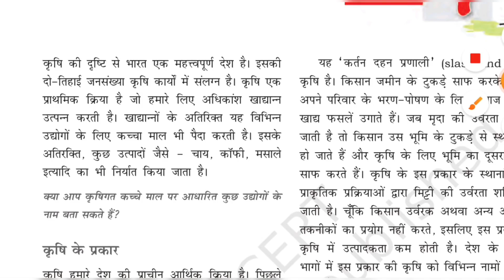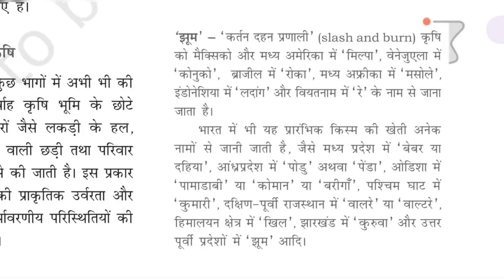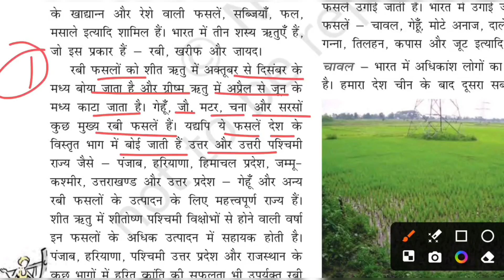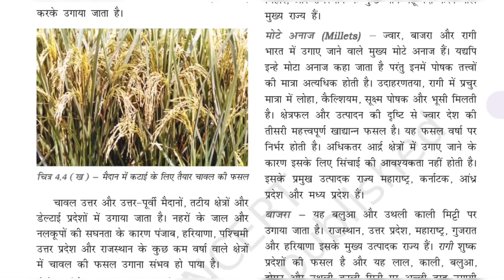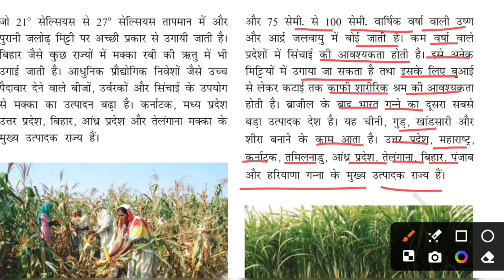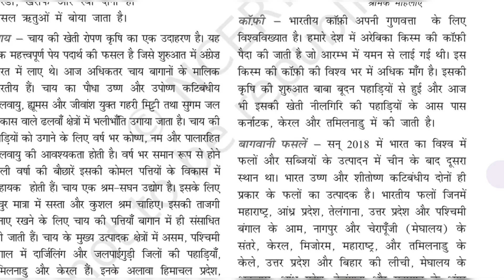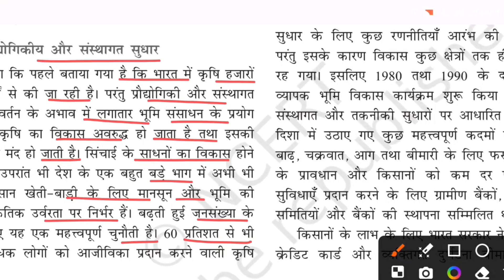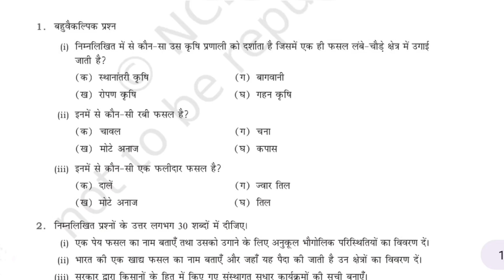NCERT GEOGRAPHY CLASS 10TH CHAPTER NO 4TH@TTI161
for pdf join telegram channel ncertshortnotes #ncertgeographysummaryinhindi ncertshortnotes ncertgeographyclass10 ncertclass10grographyinhindi ncertclass10chapter4agriculturegeography ncertclass10geographyinhindi ncertclass10geographybookinhindi ncertsolutions ncertsolution ncertgeographyforupsccseinhindi ncertgeographyforupscptexaminhindi geographyclass10inhindiforiasexaminhindi economicncertinhindi polityncertinhindi ncertgeographyclass6to12inhindi ncertgeographyclass10chapterno4 ncertclass10inhindigeography ncertgeographysummaryinhindiclass10 ncertclass10inhindigeography ncertclass10geographychapterno4 @TTI161 ncertclass10grographyinhindichapterno3waterresource waterresourcemanagement waterresourcechapter3geography#